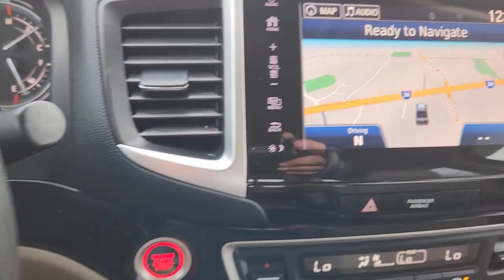2017 Honda Ridgeline Rockwall, Plano, Garland, Mesquite, Greenville, TX HB031434P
Deep Scarlet Pearl Used 2017 Honda Ridgeline RTL-E 4x4 Crew Cab 5.3 Bed available in 1550 I-30 Frontage Road, Rockwall, Texas at Honda Cars of Rockwall. Servicing the Rockwall, Plano, Garland, Mesquite, Greenville, TX area.
2017 Honda Ridgeline RTL-E 4x4 Crew Cab 5.3 Bed - Stock#: HB031434P

RTL-E trim. LOW MILES - 46595! EPA 25 MPG Hwy/18 MPG City! NAV Sunroof Heated Leather Seats Rear Air Tow Hitch Alloy Wheels All Wheel Drive. KEY FEATURES INCLUDE: Leather Seats Navigation Sunroof All Wheel Drive Rear Air. VEHICLE REVIEWS: Edmunds.coms review says The V6 engine is smooth and that gives the Ridgeline an effortless feel around town. And it feels punchy when you floor it to make a pass or merge onto the highway. It took our test truck 7.0 seconds to accelerate to 60 mph at the track which is tops in the midsize pickup category.. Fuel economy calculations based on original manufacturer data for trim engine configuration. Please confirm the accuracy of the included equipment by calling us prior to purchase.